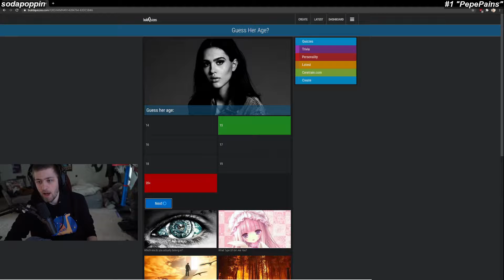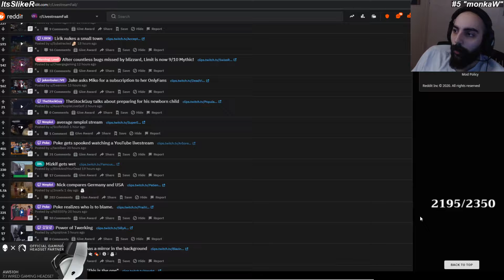Just Chatting #2 [Dec. 21] | Top Twitch clips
0:00 #1 "PepePains"

0:14 #2 "WELCOME :)"

0:44 #3 "Jake impersonating Sykkuno"

1:44 #4 "à trois EZ Clap  "

2:31 #5 "monkaW"

2:57 #6 "jinny north korean spy confirmed "

3:24 #7 "Famous AV Star"

3:57 #8 "Esfand with the timing "

4:13 #9 "welp, nicks going to jail..."

4:33 #10 "LMAO"